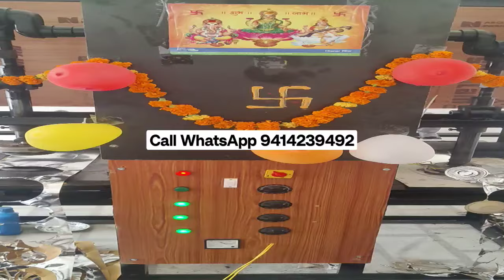Dona pattal machine 9414239492